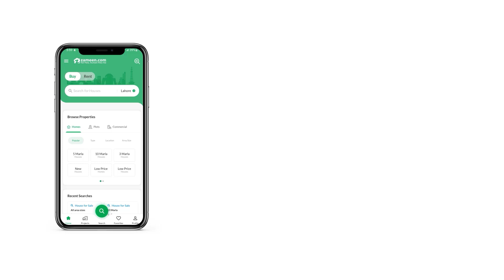5 MARLA RESIDENTIAL PLOT FOR SALE IN PALM CITY HOUSING SCHEME GUJRANWALA